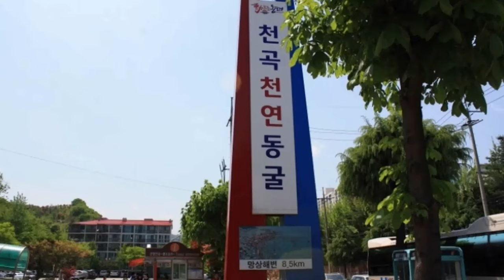강원 동해시 천곡천연동굴(서울1TV)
『천곡천연동굴』 동해시 동굴로 50 천곡동 1003번지

천곡천연동굴은 국내유일의 도심 중심부에 자리잡고 있는 천연동굴이다.

천곡동굴 상부엔 카르스트 지형과 동굴 생성의 원리를 알 수 있는 돌리네, 우발라 등을 탐방할 수 있는 산책로가 조성돼 있다.

천곡천연동굴은 내·외부에서 학습을 하며 뛰어 놀 수 있는 것이 가장 큰 장점이다.

동굴 입구에는 동굴 생성물의 형성과정 등을 살펴볼 수 있는 전시관과 영상실도 있다.

천곡천연동굴은 매년 7~8월 야간 공포체험 프로그램도 운영된다.

천곡천연동굴이 발견된 것은 지난 1991년 6월이다. 천곡동 신시가지 기반조성과 인근 아파트 공사를 하던 중 우연하게 발견됐다.
전체 길이는 약 1.4㎞에 달한다. 동해시는 동굴 발견 직후부터 본격적인 개발에 착수해 1996년 5월 10일부터 이중 810m를 일반인들에게 개방했다.

종유관, 종유석, 석순, 석주, 유석, 커튼, 베이컨시트, 휴석, 곡석, 동굴진주 등 동굴생성물이 원형 그대로 보존돼 있어 학술적 가치가 높은 것으로 평가되고 있다.

환경부가 멸종위기종 제1호로 지정한 세계적인 희귀종인 황금박쥐(학명 붉은박쥐)가 출현해 화제를 모으기도 했다.